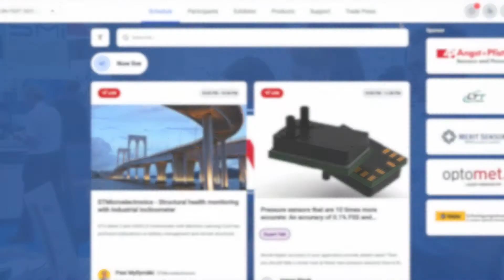Xenics at the Sensor + Test virtual conference , May 2021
The SENSOR+TEST trade fair in Nürnberg is the world's leading forum for sensors, measuring and testing technology. From simple microsensors to complex test rigs, from ready-to-use components to individualized services, the SENSOR+TEST represents the complete competence in measurement technology.